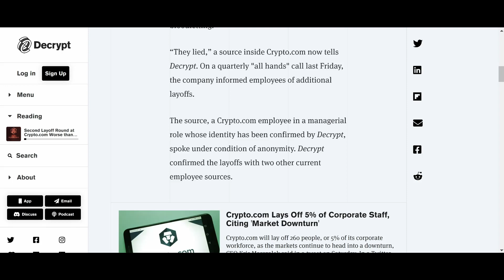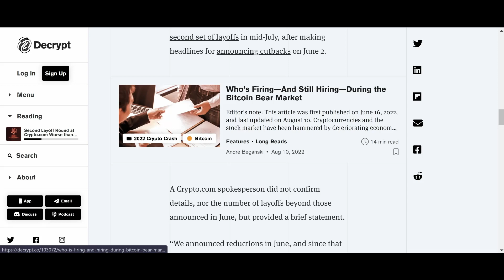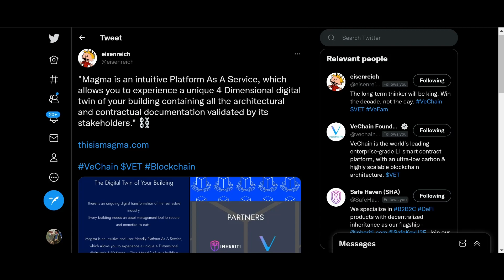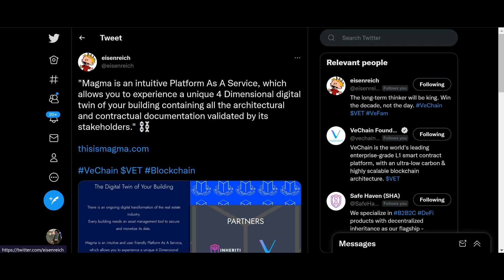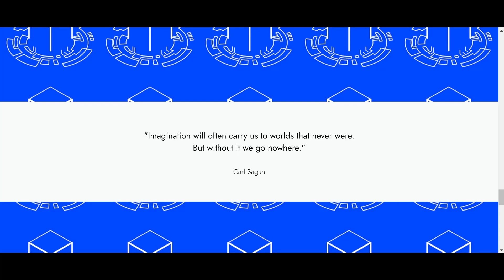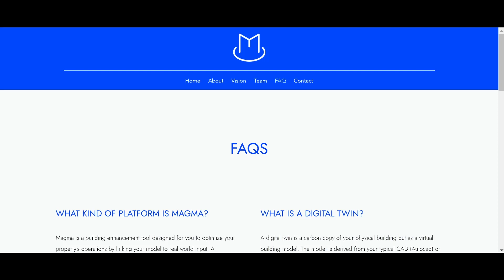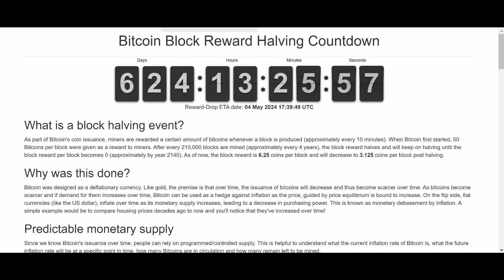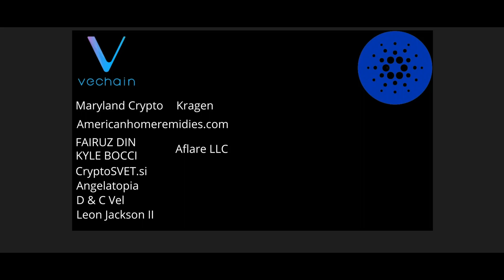ALERT ⚠VeChain POA 2.0 TESTNET UPGRADE COMING SOON! Crypto.com Fires 1000 Employees!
TIME
INTRO - 0:00 - 0:24
CRYPTO.COM FIRES 1K - 0:24 - 4:05
POA 2.0 UPGRASED ON TESTNET - 4:05 - 4:45
VECHAIN PARTNERS WITH MAGMA - 4:45 - 8:44
VET MENTIONED IN SUPPLY CHAIN JOURNAL - 8:44